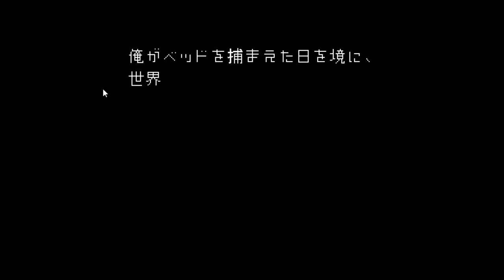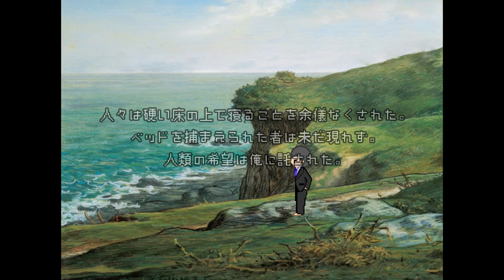安眠求めし屍の如き彼。【Walking Bed】実況 後編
プレイ時間５分～と書いてあるゲームなのに、エンディングが４つもある作りこみの深さ！！いやいや５分で済まさせる気ないやろｗｗ

なんにせよ異色のバカゲー完結編です！！！